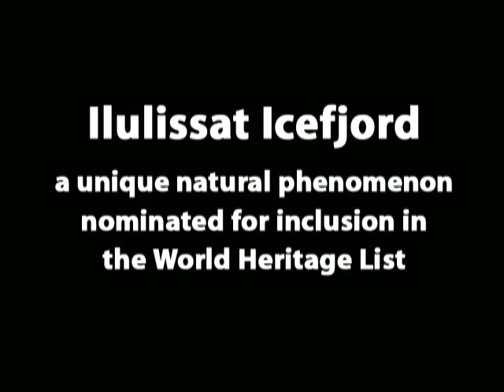Ilulissat Icefjord -- A unique natural phenomenon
Ilullisat Isfjord er fuld af majestætiske isbjerge, der brækker løs fra en af de gletsjere i verden, der bevæger sig hurtigst.

Dramaet og skønheden på stedet fik isfjorden optaget på UNESCO's prestigefyldte Verdensarvliste i 2004.

Videoen er produceret af De Nationale Geologiske Undersøgelser for Danmark og Grønland (GEUS).

© De Nationale Geologiske Undersøgelser for Danmark og Grønland (GEUS). Videoen må gerne benyttes i ikke-kommerciel sammenhæng, hvis GEUS krediteres.

In English:

The Ilulissat Icefjord is filled with majestic icebergs, calving from one of the fastest moving glaciers in the world.

This drama and beauty got the icefjord included on UNESCO's prestigious World Heritage List in 2004.

Explore Ilulissat Icefjord:

eng.geus.dk/explore-geology/learning-about-geology/explore-ilulissat-icefjord/quick-guide-to-ilulissat-icefjord

The video is produced by the Geological Survey of Denmark and Greenland.

© The Geological Survey of Denmark and Greenland (GEUS). You may use his video for non-commercial purposes if GEUS is credited.

eng.geus.dk